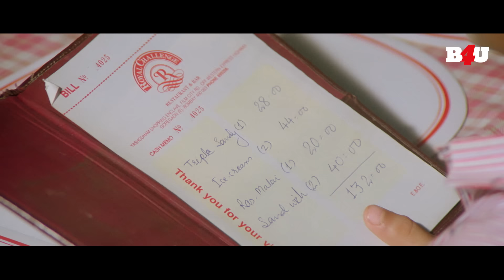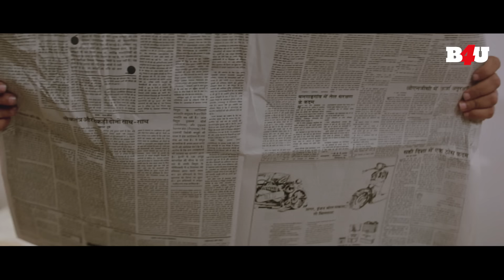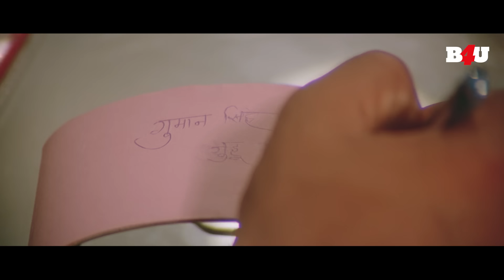Govinda Aur Divya Bharti Ki Romantic Movie Jaan Se Pyaara | B4U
Movie Name- Jaan Se Pyaara
Starring- Govinda, Divya Bharti
Synopsis-Inspector Jai arrests Guman only to release him after he threatens to destroy the city. Later, Jai's brother, who has a cognitive disability, gets abducted in return for a mysterious bag.